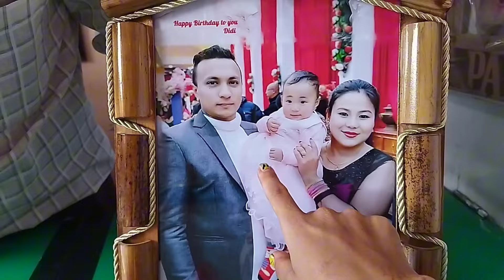Panisha didi lai surprise dina jada k vyo yasto😢 yasto hunxa banera socheko pani thiyana😢